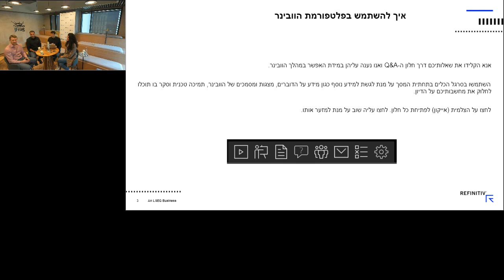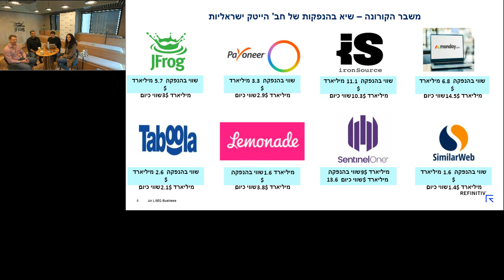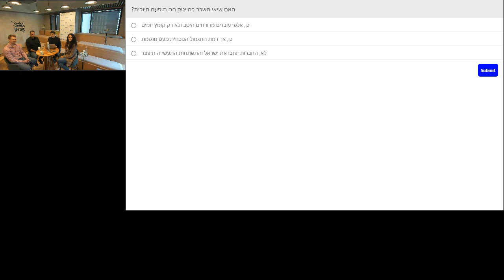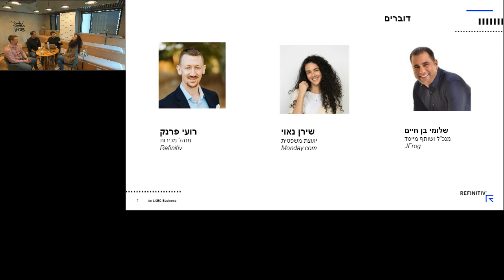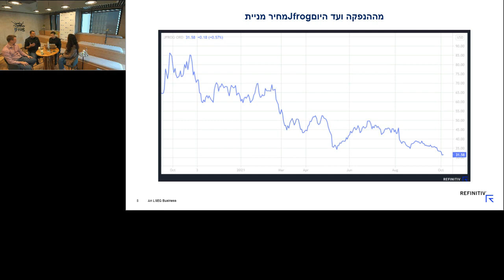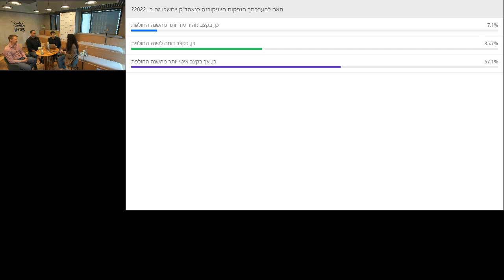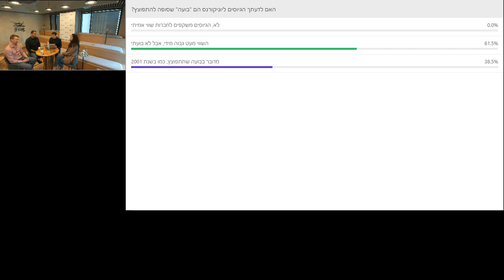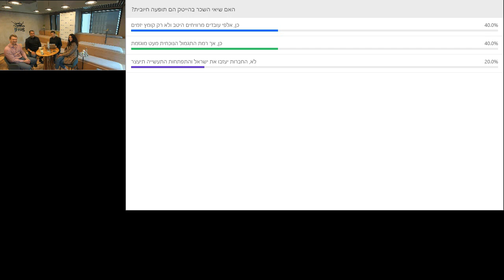Unicorns, IPOs and compliance considerations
The goal for entrepreneurs used to be to sell their successful start-up to a larger competitor or complementary business.

Nowadays, more often than not, the goal is to go public. Following the global pandemic, Israel has seen an explosion of its unicorn start-ups floating on exchanges around the world.

Combining the business and regulatory perspectives, we’ve brought together experts in this space to explore the considerations and challenges for unicorns to take on as they make their IPO journey.